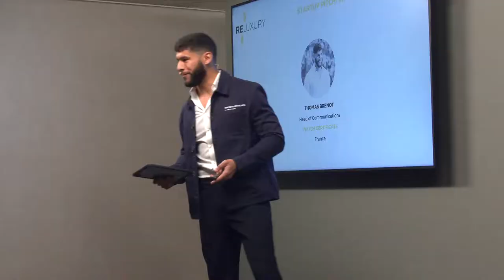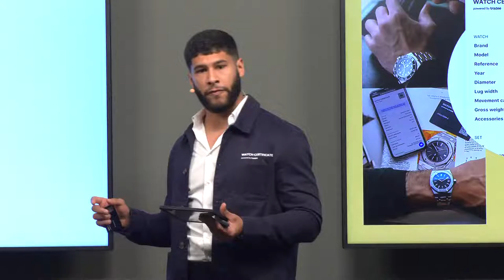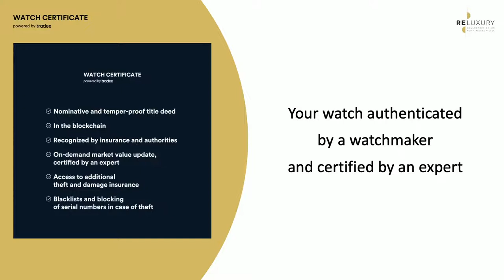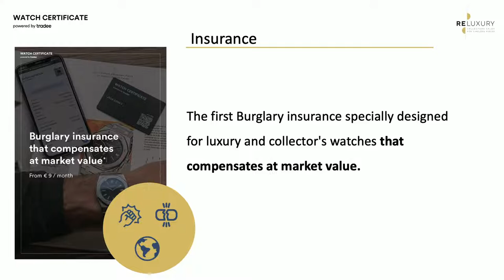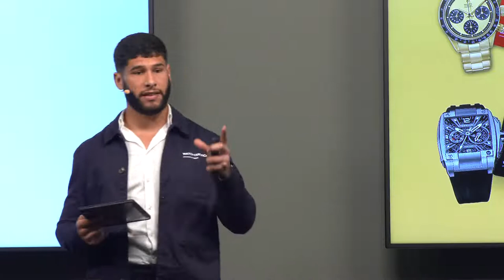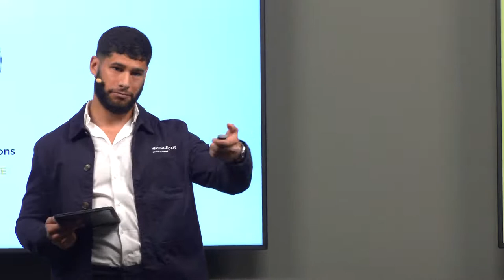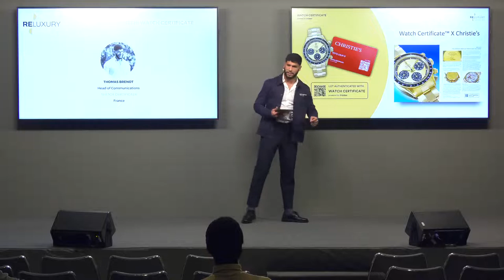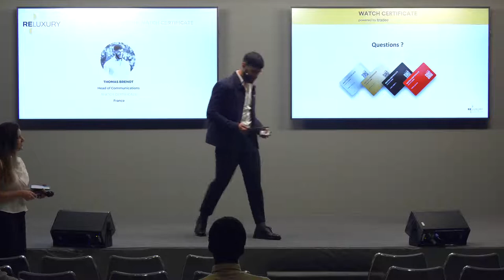Reluxury Talks 2022 - Startup Pitch : Watch Certificate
Startup Pitch : Watch Certificate

Speaker :
Thomas BRENOT - Head of Communications at Watch Certificate